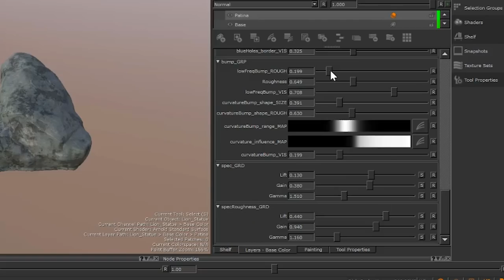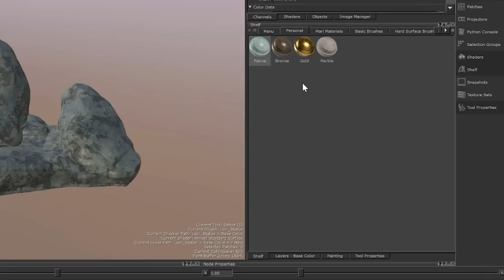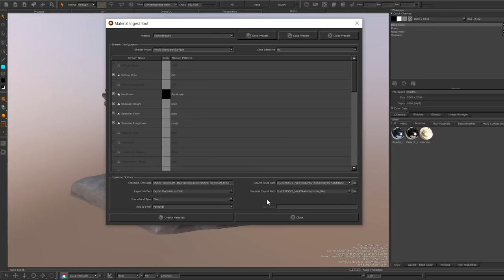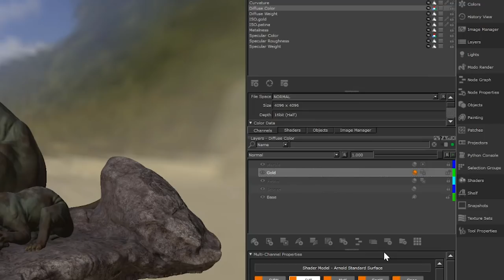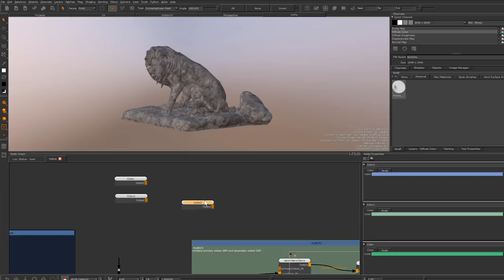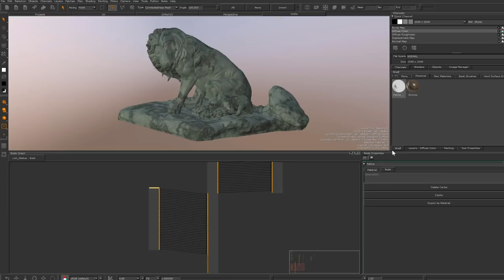Discover the Materials System in Mari 4.5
Mari has always excelled in creating high quality hero assets. Now in addition to this formidable painting power, artists have the ability to quickly and easily create less complex, higher-volume assets. The new workflow enables artists to rapidly block out the look of an asset using material presets, without having to start from scratch.

Mari is 3D painting without limits, combining the power and performance to handle even the most complex assets with artist-friendly 3D paint tools that make the most of your creativity.